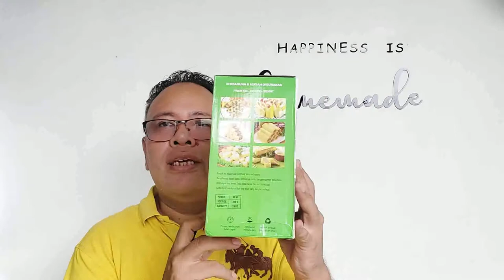Review Mesin Telur Gulung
Ini video yang cocok buat lu yang udah bosen di rumah terus pingin makanan yang beda dari biasanya.

Gw persembahkan review mesin pembuat SosTel (Sosis Telur) atau telur gulung. Harga mesin nya murah, make nya simple, hasilnya memuaskan.